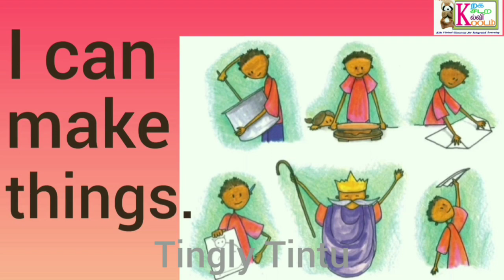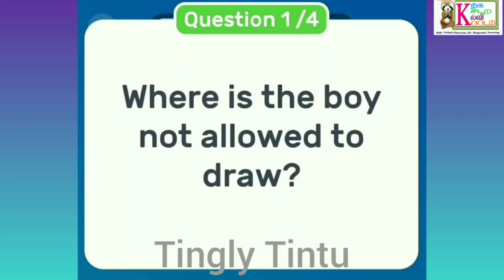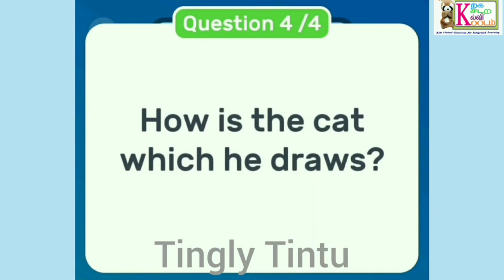Creating Sweet Dreams: Bed-Time Stories That Kids Love | என்னால் முடியும்| I Can Make - Tingly Tintu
தமிழ் வழிக் கல்வி!  - There are many nice things that Children can make on their own.  What are they? I can make Things!
Creating Sweet Dreams: Bed-Time Stories That Kids Love| என்னால் முடியும்| Comprehension-Tingly Tintu
Let's all curl up in our blankets!
This is the story about the stories that a mother tells her son before he sleeps.
Bedtime stories by Tingly Tintu!
A short bed time story with reading comprehension practice by Tingly Tintu.
அம்மா சொன்ன கதை
Creating Sweet Dreams: Bed-Time Stories That Kids Love

We have a collection of integrated learning materials for early childhood care and education ECCE) in our channel.
lease click this link to find more of our content

Tingly Tintu is an educational channel exclusively for kids. We aim to showcase the best in class quality videos that promotes integrated learning
and traditional classroom teaching using flash cards, puppets, art education based kits and much more which children enjoy a lot!

Music Video and all artifacts used in our channel solely belongs to and are created by Tingly Tintu and Team.

ncffs2022
VGRASSP 12 Inch Large LCD Writing Pad Tablet Toy Cum Slate with Stylus for Kids 30.4 cm (Color as per Stock)